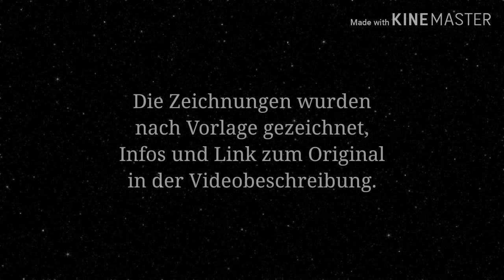Rise Against - Savior (Cover + "Animation") | Signimation #2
[2023 EDIT: Okay, ich weiß, ich hab "Signimation" als eine Art Projekt angeteasert, aber es wird wahrscheinlich bei diesem einmaligen Video bleiben. Ich komme mir komisch damit vor, Videos über eine Sprache zu machen, die ich kaum kann und nicht die Zeit und Energie habe, im angemessenen Maße zu lernen. Ich mag das Konzept immer noch, aber ich glaube, jemand, der sowohl Gebärdensprache beherrscht als auch animieren kann, wäre für die Umsetzung besser geeignet. Ich hatte dennoch Spaß am Ausprobieren!]

Endlich mal ein mehr oder weniger vollständiges Cover inklusive Vocals und erster "Animations"-Übungen. Eigentlich habe ich nur den Refrain eines bereits existierenden ASL-Covers genommen, jede Vokabel in einem bis zwei Bildern nachgezeichnet und die in Kinemaster zusammengeschnitten. Gar nicht mal so unkompliziert ohne Animationsprogramm. :D
Hoffe, es gefällt dir, Marti, auch wenn du lange darauf warten musstest. :)

➖ LYRICS ➖

...im angepinnten Kommentar!

➖ LINKS ➖

➖ ANMERKUNGEN ➖

Ja, ich weiß, dass die Melodie der Bridge falsch ist, aber ich hab es erst so aufgenommen und war mit der Aufnahme einfach zufriedener als mit allen, in denen ich sie richtig gesungen habe, also müsst ihr wohl damit leben.
Und ich weiß auch, dass einige Instrumental-Parts fehlen, aber ich hatte schlicht keine Lust, die auch noch auf dem Klavier zu lernen und irgendwie interessant klingen zu lassen.

Das Zeichen für "still" (z.B. bei 1:19 und 1:28) ähnelt im Video dem für "same". Das liegt daran, dass bei "still" eigentlich die Hand mit ausgestrecktem Daumen und kleinem Finger nach unten-vorne bewegt wird, ich das jedoch mit meiner Art zu "animieren" schlecht darstellen konnte. Solche Probleme werden nicht mehr auftauchen, sobald ich mit einem richtigen Animationsprogramm arbeite.

Außerdem ist das Video nicht vollständig animiert, da mich das Original-Cover in den Strophen ziemlich überfordert hat, da ich ASL noch kaum beherrsche und ich nur animieren wollte, was ich einigermaßen verstehe. Trotzdem kann es sein, dass bei den animierten Parts vereinzelt Vokabeln fehlen, die ich nicht erkannt habe oder nicht gut zeichnen konnte. Ich habe versucht, so viele mit reinzunehmen, dass es verständlich und vollständig wirkt.

➖ Der ganze Rest ➖

▪ Schnittprogramm: Kinemaster

➖ FGHT AFD ➖

(Und hört das neue Album "Holy Hell" von Architects, die sind super.)